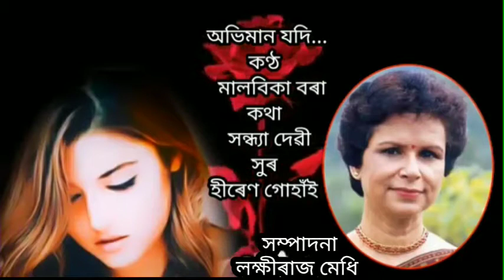Abhiman jodi phul hoi roy(অভিমান যদি ফুল হৈ ৰয়) by Malabika Borah.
Lyrics/Sandhya Devi
Tune/Hiren Gohain